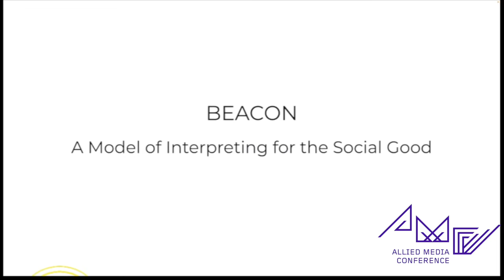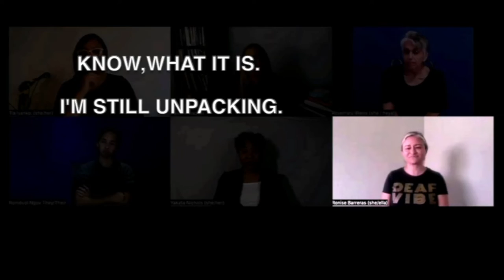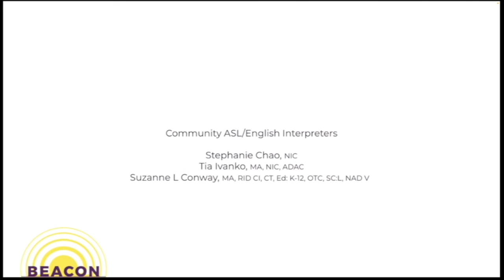A DCCW, Deaf Community Cultural Wealth discussion prompts unity!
Video Description and Transcript:

White screen, purple text glides across the screen: Allied Media Conference
Black text on white screen: Beacon, A Model of Interpreting for the Social Good
New text: Unity
New text: Featuring; Ronise Barreras, Rosemary Wanis, Ph.D., Tia Ivanko
New text: Unity, Narrator, Crescenciano Garcia Jr.
The text, shrinks revealing it was on a computer screen, text fades into a Zoom style meeting now appearing on the computer screen. From left to right is Tia Ivanko, Flavia Fleischer, Rosemary Wanis, the zoom row below is left to right; Romudol Ngov, Yakata Nichols, Ronise Barreras, a small sun rises from the bottom left corner of the smaller computer screen.

The narrator appears dark skinned male and speaks in ASL:
Speech:
Narrator: Hello, welcome to this video.

This short clip comes from a longer panel discussion held at the 2022 Allied Media Conference.

The panel discussion was about DCCW, Deaf Community Cultural Wealth.

I invite you to enjoy the video.

The screen shifts to show text: Stay together! Act Together!

Ronise Barrera appears light skinned female and speaks in ASL, Ronise’s Zoom square remains lit while the others are darkened by a shade:
 Speech:
And the other
layer to that is,

my family always spoke
Spanish, not English.

Historically, most black
people here speak English.

So when you think
about education,

I don't know, we're struggling

with a second language,
a home language.

Again, I don't really know,

I’m trying to
un-pack.

Flavia: Yeah. Tia.

Description: Now Tia’s video square becomes bright while the others are shaded.  Tia, appears female and dark skinned, she speaks in ASL:
Speech:
Tia: I do want to mention that

BIPOC communities across
the board really need to be

mindful of how we
protect each other

and not buy into the beliefs of

what white communities
or larger society

is saying about

different BIPOC
communities because that's

just a form of oppression
that they're trying to divide

and control what we're

saying and resisting
that is important.

It's so important that BIPOC
communities stay together.

If not, things could just
escalate and become worse.

Many different communities

are wondering what's going on.

It's important that
we connect with each

other and have conversations.

We don't want to fall into
belief that there's not

enough information for everyone.

those false beliefs that
the system is portraying.

It becomes a barrier to people.

We have to be mindful
and be careful

that not to believe one
community is better than another.

All of us are in a shitty
situation frankly.

Description: All Zoom squares are lit for a short time then they all go dark again except for Rosemary, appearing light skinned and female she speaks in ASL.
Speech:
Rosemary: I just want to
add a quick comment.

I think it's important

and I absolutely agree with everybody,

but we don't want to get into

this identity
Olympic competition.

I think everyone here
has been saying on

this entire meeting is

wonderful and it's all
about those connections,

and what we can add
to the situation.

And I think that
resistance then becomes

a response to the
system of oppression

and taking advantage of us
and marginalizing us that we

need to come together to
resist as a response,

and say, "That's it.

We've had enough." You all
need to change the system.

What exactly dismantle
the whole thing?

Dismantle the system?

Let's get something new
in place. Excuse me.

Yeah.

Dismantle the system.

Description: The Zoom video fades to white, text appears: “Community ASL/English Interpreters, Stephanie Chao, NIC. Tia Ivanko, MA, NIC, ADAC. Suzzane L. Conway, MA, RID CI,CT, Ed: K-12, OTC, SC:L, NAD V

A small yellow sun with “BEACON TRANSFORMATIVE” in purple letters starts rising out of the left corner and will eventually reach the very top at the end of the text.

New text: Spanish Translation by Crescenciano Garcia Jr.
New text: Captions by Stephanie Jo Kent & Crescenciano Garcia Jr.
New text: Video Editing by Roger Vass Multimedia Specialist Accessible Integrated Media, LLC.
New text: Video Editing by Crescenciano Garcia Jr. RID/NIC/CODA/CEO American CODeAf Enterprise, Inc.
New text: Funded by The Allied Media Project for the 2022 Allied Media Conference The Learning Lab for Resiliency®
New text: A Model of Interpreting for the Social Good Funded by The Allied Media Project for the 2022 Allied Media Conference The Learning Lab for Resiliency®
New text: A Model of Interpreting for the Social Good Sponsored by The Diversity Academy for Interpreters, LLC The Learning Lab for Resiliency® and there are 2 logos at the bottom. On the left is 2 hands one in yellow the other in red making the interpreter ASL sign with a purple box and in yellow text is Diversity Academy for Interpreters.  Other Logo is similar to an upside down V, emulated 2 beams of light pointing downward with purple shading.
Screen turns all white, video ends.